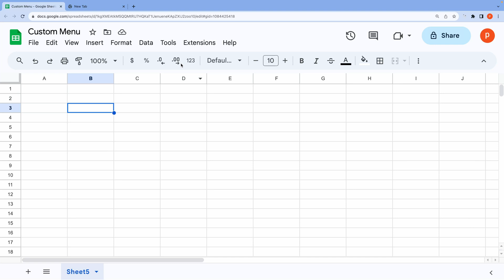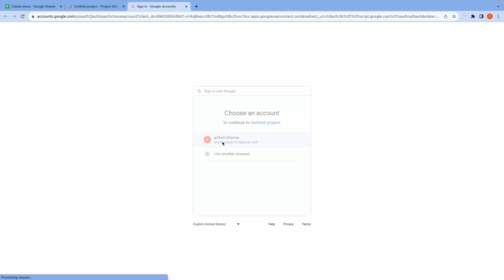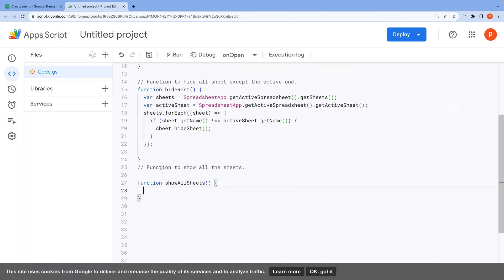Google Spreadsheets | Create Custom Menu | Apps Script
Learn how to to create custom menu in Google Spreadsheet using Apps Script. You will do this by building an 🛠️ add-on to hide and un-hide multiple sheets.
You can make copy of this Spreadsheet to experiment on your own.👍